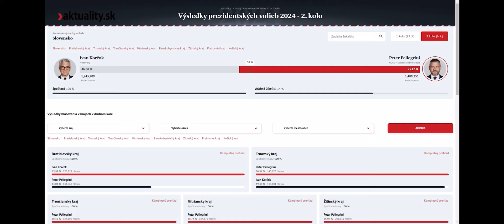📹 Politologička analyzovala vplyv Veľkej noci na Pellegriniho triumf | Aktuality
📣 Predseda parlamentu napokon zmobilizoval mimoriadne silnú skupinu voličov.
Politologička Darina Malová odhadla, čo sa v slovenských domácnostiach mohlo stať počas Veľkonočných sviatkov, ktoré rozdelili 1. a 2. kolo prezidentských volieb.

📰 Ktorí kajúcnici zostali verní svojim pôvodným výpovediam aj po nástupe Roberta Fica k moci a ktorí zmenili svoje stanovisko? Aké sú spoločné črty medzi aktérmi najzávažnejších káuz a mafiánmi z turbulentných deväťdesiatych rokov? Kto sú hlavné postavy za kvartetom hráčov, ktorí profitujú na slovenskom zdravotníctve? Prečo nedokázali posledné vlády zastaviť rozbujnenosť štátu a aké sú očakávania pre našu ekonomiku?

🎫 Staňte sa členom Aktuality Navyše a získajte prístup k exkluzívnym obsahom 🔏